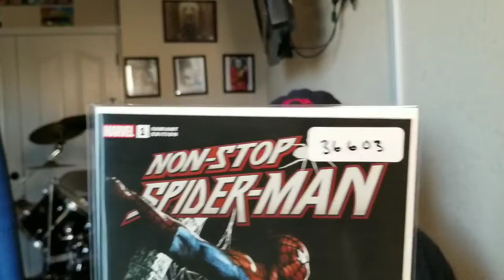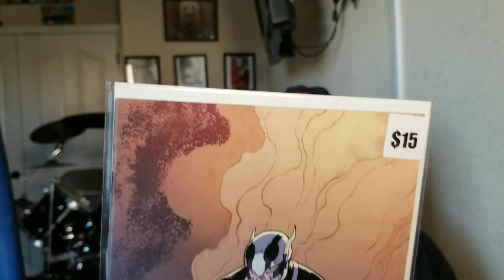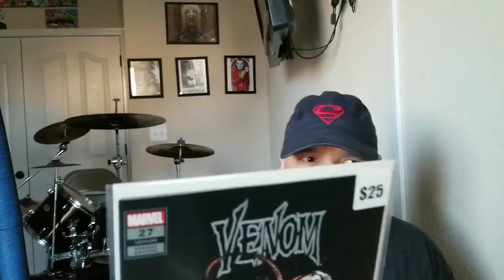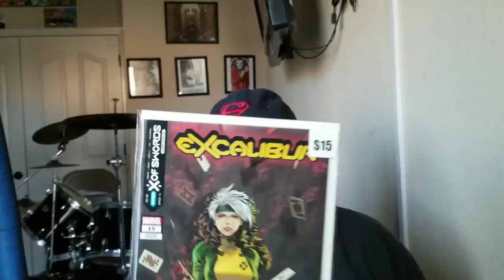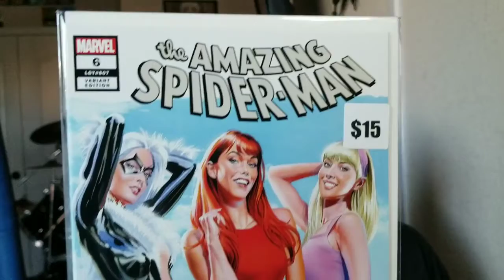MYSTERY BOX FROM THAT SPIDER-MAN BOOTH. 🔥🔥. 2.1.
THAT SPIDER-MAN BOOTH.